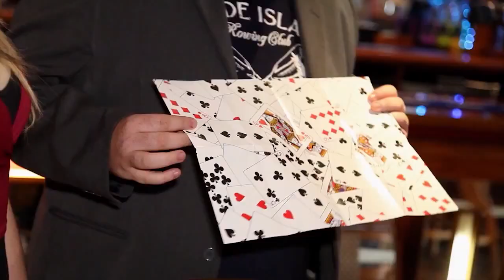The Big Revelation (DVD and Gimmick) by Wayne Dobson and Alakazam Magic - DVD